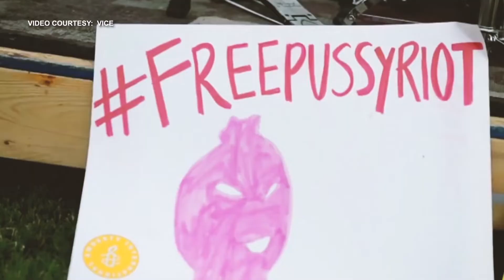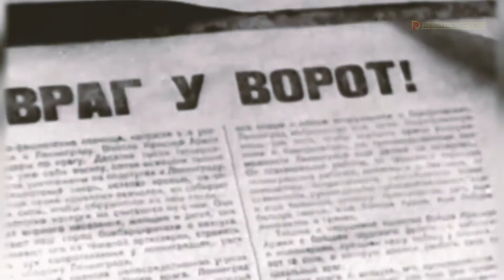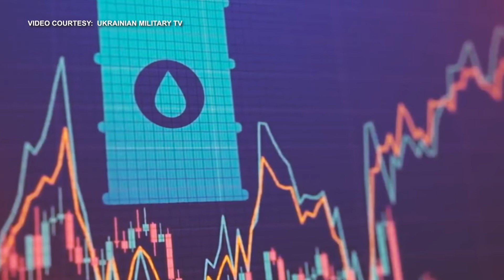VLADIMIR PUTIN: Hitler II or Bismarck II | DobolP TV